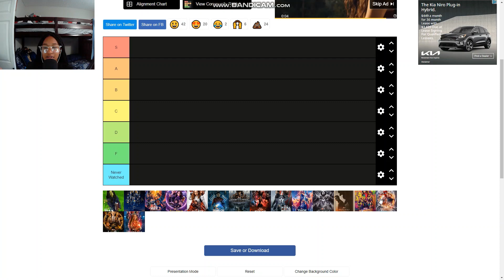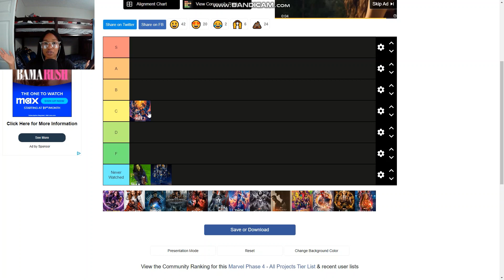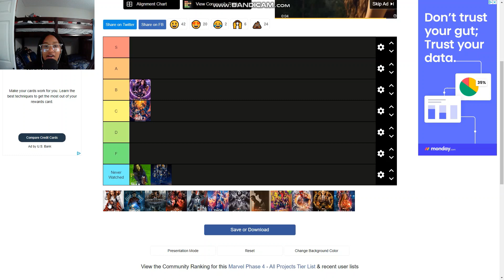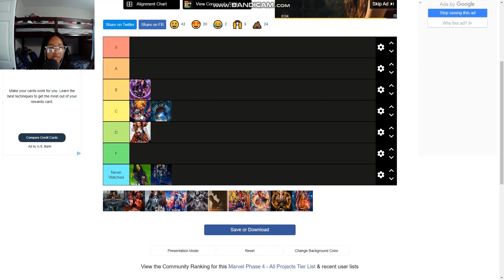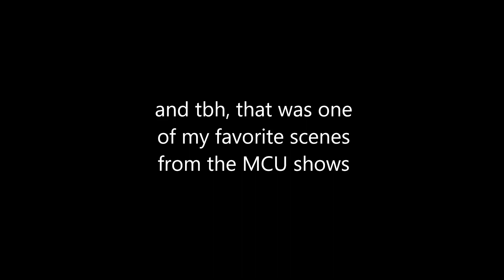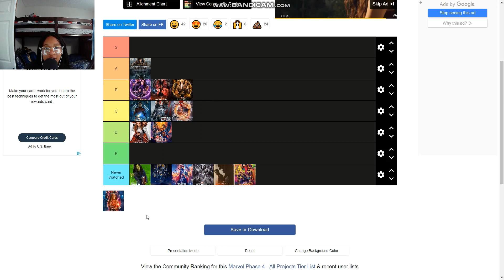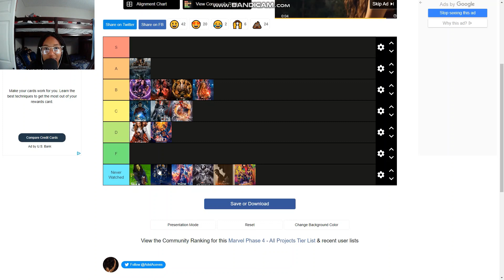Ranking MCU Phase 4 On A TIER LIST!!! (PART 3)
Hope you guys enjoyed my ranking of Phase 4! Let me know what you would change and tell me about the movies and shows I haven't watched :))))
And again, sorry that this video has no opening.